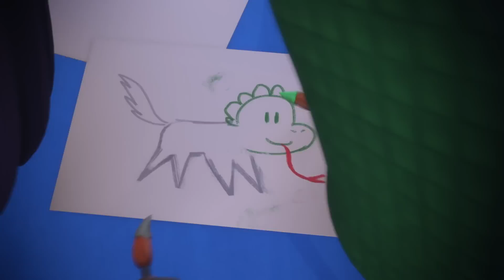PJ Masks Super Pigiamini 🌟 Il PJ Rover 🌟 Nuovi Episodi | Cartoni Animati